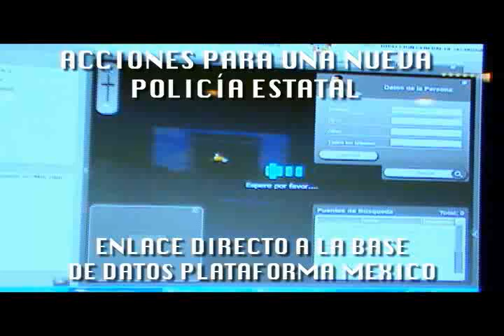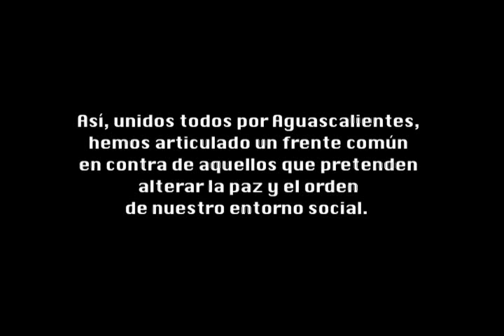Luis Armando Reynoso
Video de Luis Armando Reynoso
Gobernador del Estado de Aguascalientes
Video Realizado por la Administracion del Gobierno del Estado de Aguascalientes